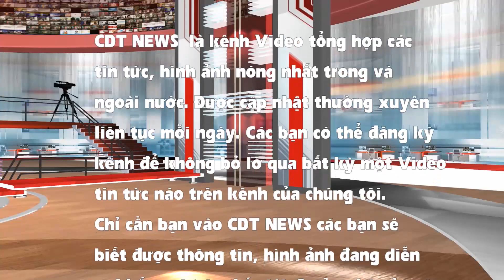Ngưng ném đá đi, cô gái “không biết El Nino” giỏi hơn bạn nghĩ nhiều! | CDT NEWS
Sau phần thi Ai là triệu phú với hai câu trả lời ngớ ngẩn bị ném đá nhiều nhất trong lịch sử game show này, cô gái có tên Phạm Thị Quyên bỗng chốc trở thành tâm điểm soi mói của cư dân mạng trong suốt ngày hôm qua, sau khi trích đoạn phần thi của cô bị một trang mạng đăng lên cùng những lời lẽ khiếm nhã.
CDT NEWS là kênh Video tổng hợp các tin tức, hình ảnh nóng nhất trong và ngoài nước. Được cập nhật thường xuyên liên tục mỗi ngày. Chỉ cần bạn vào CDT NEWS - các bạn sẽ biết được thông tin, hình ảnh đang diễn ra khắp bốn phương. Sự ủng hộ của các bạn sẽ là động lực cho chúng tôi ngày càng phát triển, đưa đến những tin tức nóng nhất liên tục kịp thời phục vụ các bạn. Xin chân thành cảm ơn!